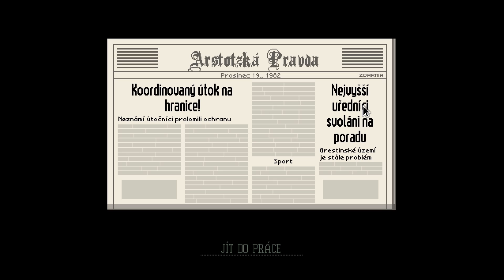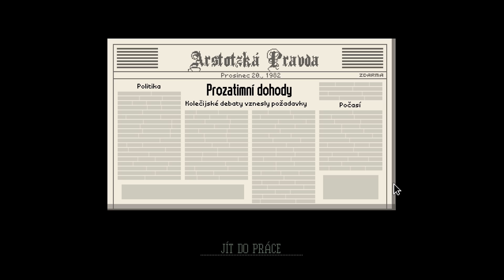ZACHRÁNĚNÍ MILENCI! | Papers, please #12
žádný další dizlajky pls.